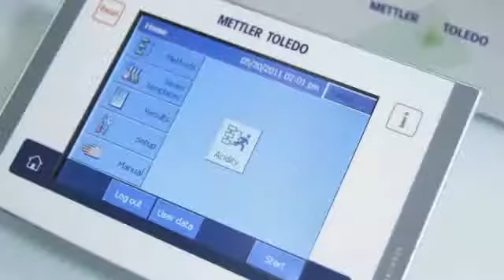One Click™ 計量ソリューション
LabXは、天びん上で完全なSOPユーザーガイダンスをステップバイステップで提供します。すべてのデータは完全なトレーサビリティを確保しながら安全に保存されます。計算と文書化は自動的に行われ、結果はいつでもカスタマイズしたレポート形式で印字することができます。天びんのタッチスクリーン上のOne Click™ショートカットを押すだけで、簡単にスタートできます。
簡単
安全
迅速